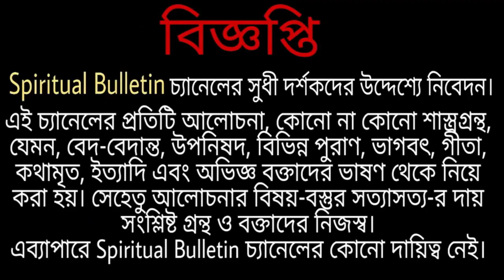জপ-ধ্যানে বসলেই নানা ধরনের বাধা-বিঘ্ন আসছে কি করব?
Maha Shivaratri is a Hindu festival celebrated annually in honour of the god Shiva. The name also refers to the night when Shiva performs the heavenly dance.

মহাশিবরাত্রি বা শিবরাত্রি হচ্ছে হিন্দু শৈব সম্প্রদায়ের নিকট একটি গুরুত্বপূর্ণ ধর্মীয় আচার অনুষ্ঠান। এই মহাশিবরাত্রি ফাল্গুন মাসের কৃষ্ণ পক্ষের চতুর্দশী তিথিতে পালিত হয়। মহাশিবরাত্রি হল হিন্দুধর্মের সর্বোচ্চ আরাধ্য দেবাদিদেব মহাদেব ‘শিবের মহা রাত্রি’। অন্ধকার আর অজ্ঞতা দূর করার জন্য এই ব্রত পালিত হয়। অগণিত ভক্ত এইদিন শিবলিঙ্গে গঙ্গাজল, দুধ, বেলপাতা, ফুল দিয়ে পূজা করে থাকে।